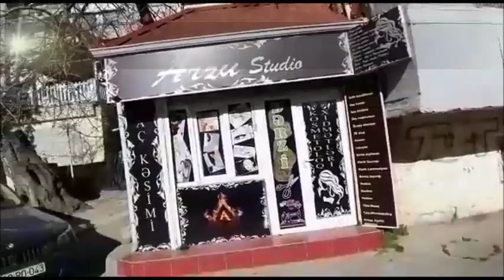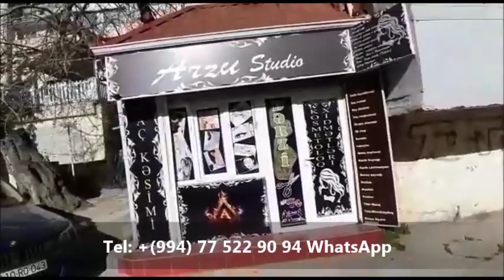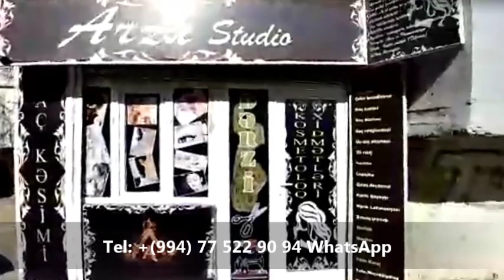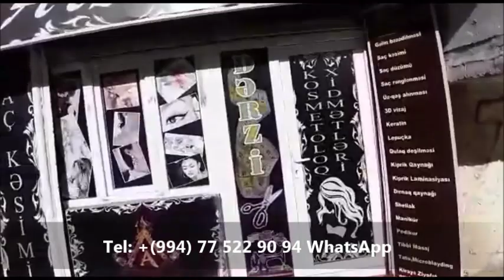9 mkr. 3 OTAQLİ OBYEKT SATİLİR/Недвижимость в Баку / binaaz/ tapaz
ev elanlari
son kiraye ev elanlari
dasinmaz emlak
 alqi satqisi
Menziller
kiraye evler
dasinmaz emlak alq? satq?s?
yeni emlak
ev sekilleri
ev satilir
ev satiram
ev elanlari
menziller
menzil almaq
menzillerin satisi
menzillerin alqi satqisi
MENZILLERIN TEMIRI
bina az yasamal
emlak az
emlak bazasi
emlak saytlari
emlak bazari
emlak elanlari
emlak alqi satqisi
emlak sayti
obyekt arenda
obyekt
obyektler
obyekt satisi
obyektelerin icaresi
satiram az
satiram
xirdalanda villa
ev elanlari
masazirda evler,
masazirda torpaq,
masazirda ev,
masazirda oteller,
9mkr obyekt satilir,
masazirda villa
xirdalanda evler,
xirdalanda ev,

obyekt satisi
obyektelerin icaresi
satiram az
satiram
продается дом
1 комнатные квартиры в баку
предлагается квартиры
badamdarda evler
bahali evler
suvalanda evler
1 غرفة نوم فيلا / بيت للبيع في دبي لاند
2 غرفة نوم فيلا / بيت للبيع في دبي لاند
3 غرفة نوم فيلا / بيت للبيع في دبي لاند
4 غرفة نوم فيلا / بيت للبيع في دبي لاند
مناطق مجاورة
1 غرفة نوم فيلا / بيت للبيع في دبي
2 غرفة نوم فيلا / بيت للبيع في دبي
3 غرفة نوم فيلا / بيت للبيع في دبي
4 غرفة نوم فيلا / بيت للبيع في دبي